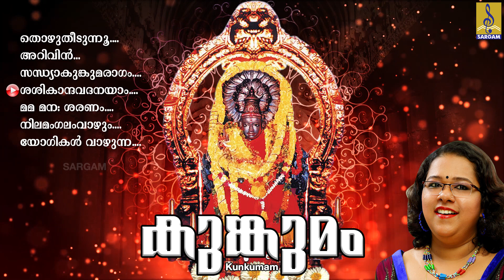പുലർക്കാലവേളകളിൽ കേട്ടാൽ മനസ്സിന് ശാന്തിയും സമാധാനവും നൽകുന്ന ഭക്തിസാന്ദ്രമായ ഗാനങ്ങൾ | Kunkumam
Kunkumam is a hindu devotional songs of Devi. Lyrics by P.C Aravindan, Rajeev Alunkal, Murali Muzhakunn, Dhaneesh Kallamvallapil, R.C.Karipathu & Jayachandran Chethana. Music composed by T.S.Radhakrishnan, Ranjith Rajagopal, Raveendran, Rajesh Rajan, P.K Kesavan Namboothiri, P.Sudarsanan & Ajay Ravi. Sung by Sujatha, Madhu Balakrishnan, Radhika Thilak, Soniya Shyam, Rajalakshmi, K.S Chithra & Veena Prakash.

Song 01 : Thozhuthidunnu 00:00
Lyrics : P.C Aravindan | Music : T.S.Radhakrishnan | Singer : Madhu Balakrishnan

Song 02 : Arivin 04:58
Lyrics : Murali Muzhakunn | Music : Ranjith Rajagopal | Singer : Soniya Shyam

Song 03 : Sandhyakunkumaragam 10:03
Lyrics : Rajeev Alunkal | Music : Raveendran | Singer : Radhika Thilak

Song 04 : Sasikandha Vadhanayam 15:55
Lyrics : Rajeev Alunkal | Music : Rajesh Rajan  | Singer : Rajalakshmi

Song 05 : Mama Mana Saranam 20:06
Lyrics : Dhaneesh Kallamvallapil | Music : P.K Kesavan Namboothiri | Singer : K.S Chithra

Song 06 : Nilamangalam 27:28
Lyrics : R.C.Karipathu | Music : P.Sudarsanan | Singer : Sujatha

Song 07 : Yogigal Vazhunna 31:58
Lyrics : Jayachandran Chethana | Music : Ajay Ravi | Singer : Veena Prakash